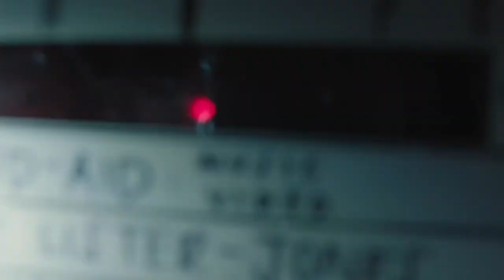BAND AID FEATURETTE - MUSIC VIDEO (2017) TRAILER HD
The cast from Band Aid tries to shoot a music video for the film.

CAST
Zoe Lister-Jones
Adam Pally
Fred Armisen
Susie Essman
Hannah Simone

DIRECTOR
ZOE LISTER-JONES

WRITER
Zoe Lister-Jones

STUDIO
IFC Films